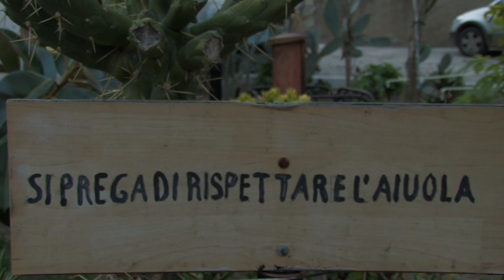CANON XH A1 TEST PANALOOK (vinnipet) Vincenzo Petrocelli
Test with Canon XH A1 preset PANALOOK!